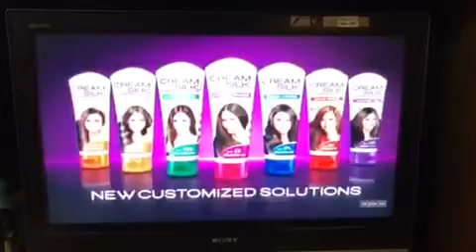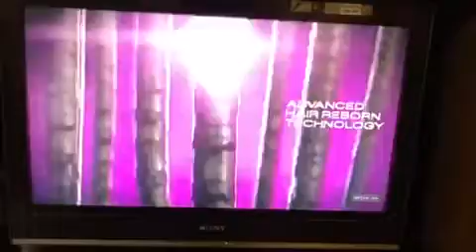Roilo Golez, TV 5 Interview on Marawi, Oct 17, 2017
Hosted by Ed Lingao.